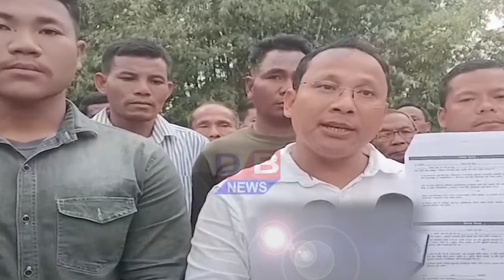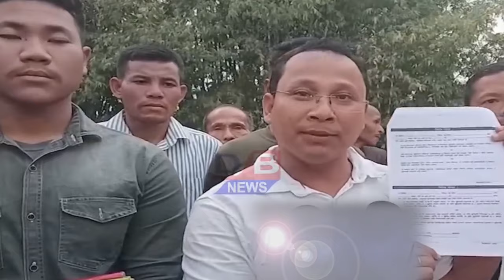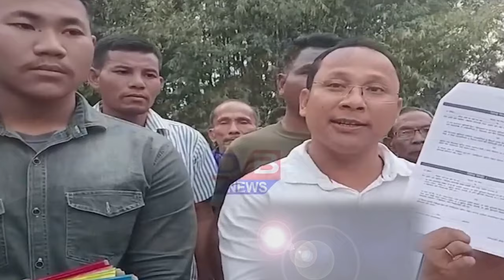BTR agreement 4 sal Ho Gaya phir bhi Btr ka agreement 1 bi nahi hua, Bikrom Dwimari.